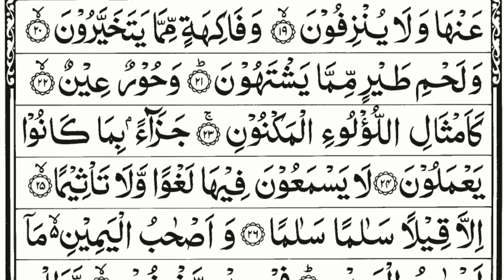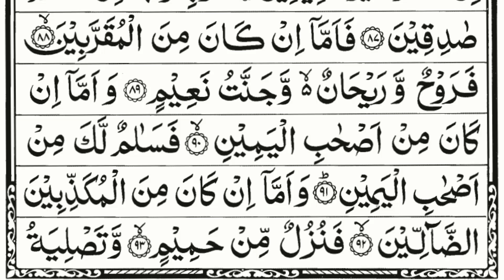Surah Waqiah Full | Beautiful Recitation With Arabic Text HD EP 020|سورة الواقعة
Read and listen to Surah Al-Waqi'ah In Arabic Text. The Surah was revealed in Mecca, ordered 56 in the Quran.

Surah Al-Waqiah Full | Beautiful Recitation With Arabic Text HD Episode 020|سورة الواقعة

Surah Name: Surah Al Waqiah
Edit: Umerco
Artist: Quranic Recitation
No. of Rukus: 3
No. of verses: 96
Other names: The Event, The Inevitable
Position: Juzʼ 27

surat al waqiah Beautiful Recitation
Surah Waqiah (سورة الواقعة) | By Sheikh Sudais
Surah Al-Waqiah By Mishary Rashed Alafasy
surat waqiah pembuka rezeki
سورة الواقعة مكتوبة